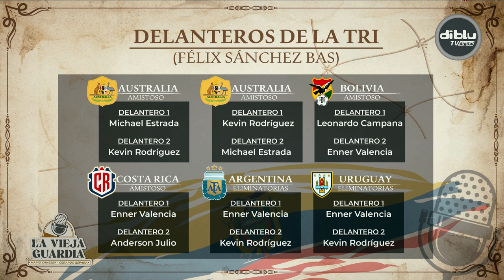LA VIEJA GUARDIA - ¿JAVIER BURRAI DEBERÍA SER COVOCADO PARA LOS PARTIDOS DE OCTUBRE?